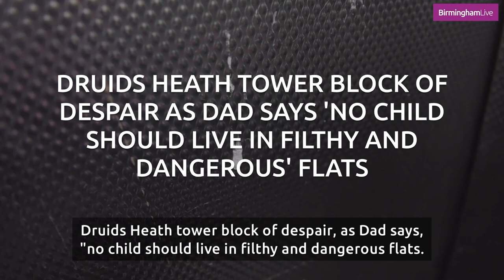Druids Heath tower block of despair as dad says 'no child should live in filthy and dangerous' flats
Families in a Druids Heath 13 storey block of flats claim the building should be condemned and young families given alternative places to live amid fears about 'fire risks and asbestos, water leaks, a lack of central heating and filthy lifts'.